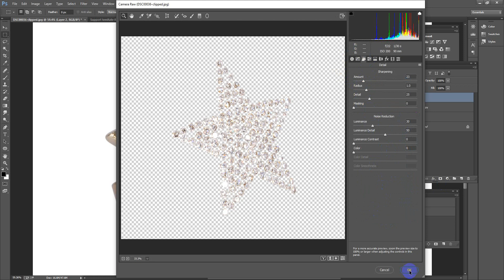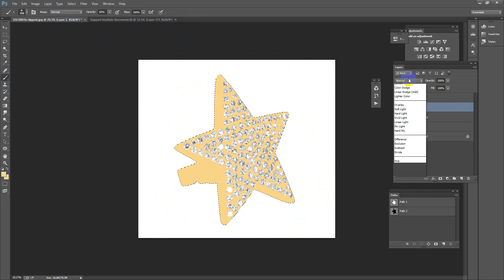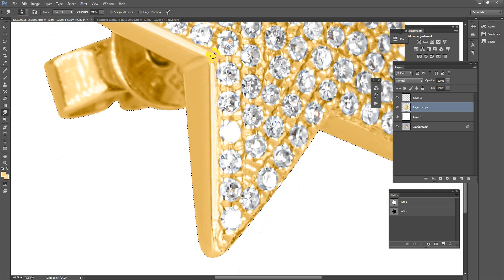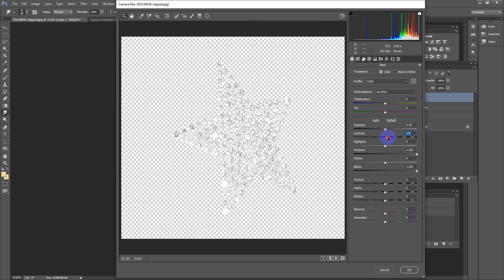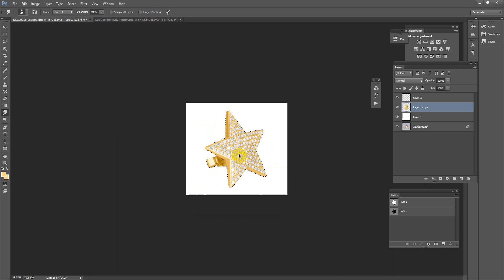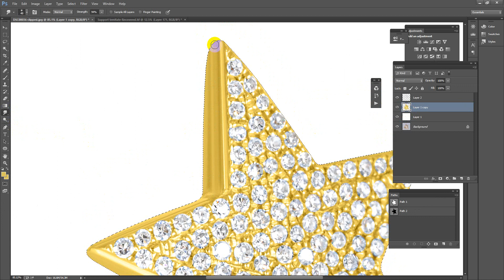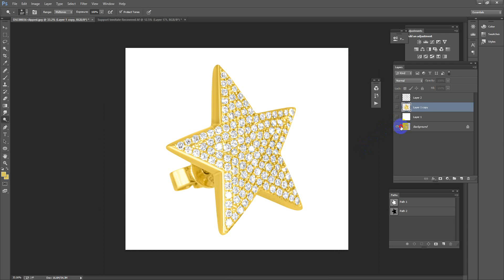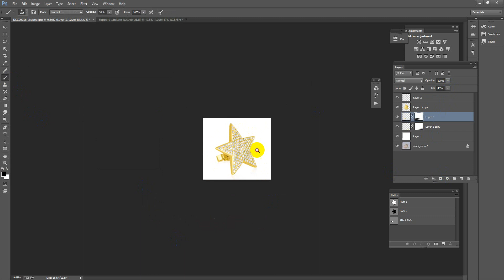jewelry retouching for online shop and e eCommerce website!!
jewelry retouching and also expert on Product Photo Retouching for Amazon/eBay/ Shopify/Etsy etc. Already retouched 2100000+ product images /photos and counting. over 5000+ satisfied customers. So you can be satisfied/ depend on my service.
Your Benefits: -
• Top Quality.
• Affordable price.

Kind regards